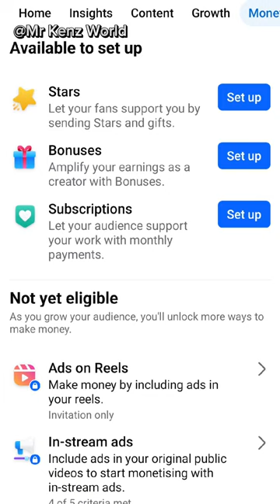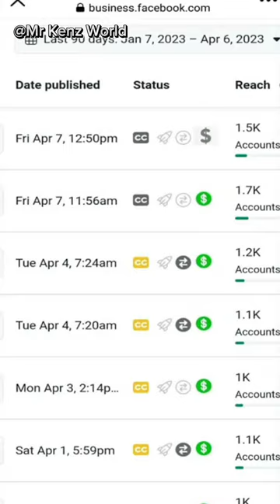All you need to know about Facebook content boosting and In-stream ads revenues.